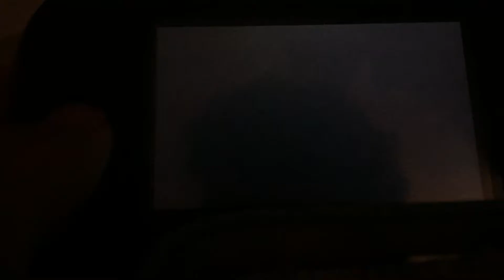Pokemon Y Wonderlocke: New starts and dead batteries